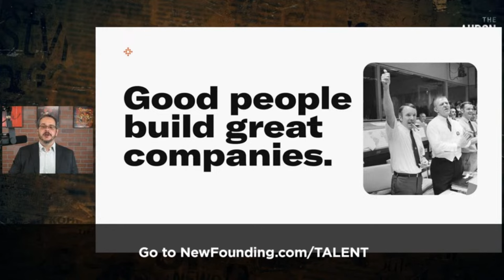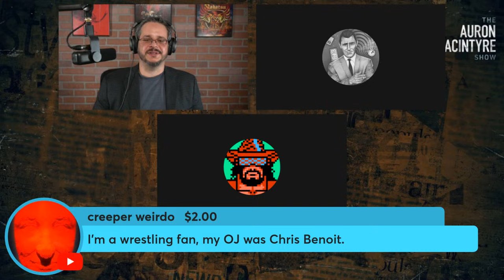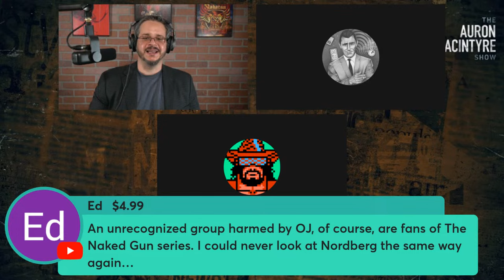The Strange Victimization of OJ Simpson | Guest: The Good Ol Boyz | 4/15/24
The death of O.J. Simpson prompted a number of stories from the mainstream press that painted the late football star as a victim of racism. The cohosts of the "Good Ol Boyz" podcast join me to discuss the cultural phenomenon of the O.J. trial and its impact on race relations in the United States.

to join the New Founding Talent Network. Find your next hire.